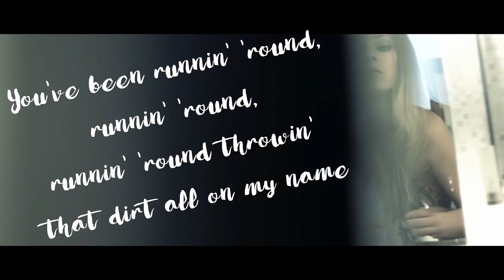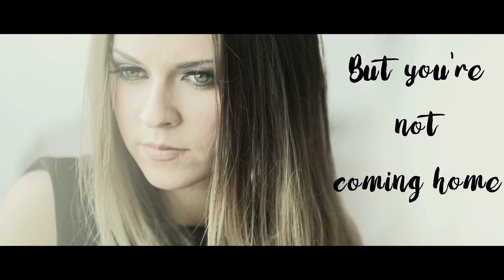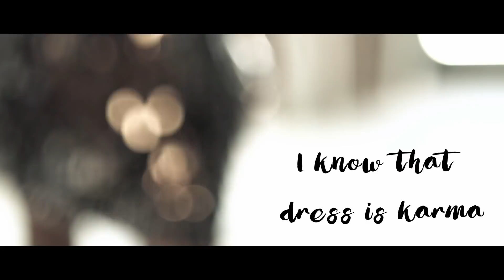Charlie Puth - Attention (Cover by DayTime Hooker)